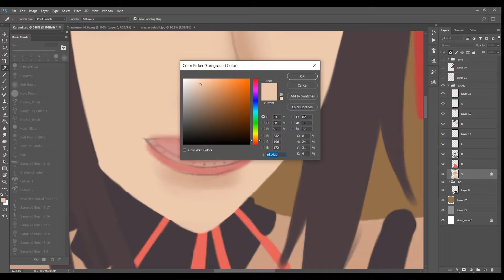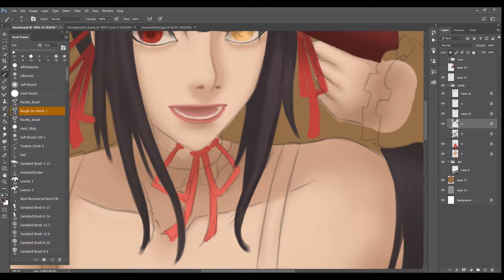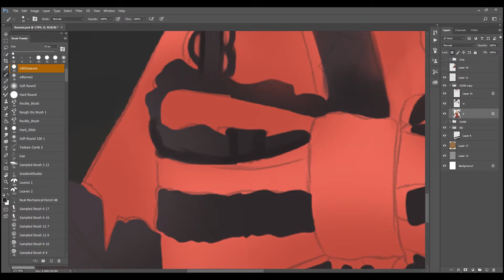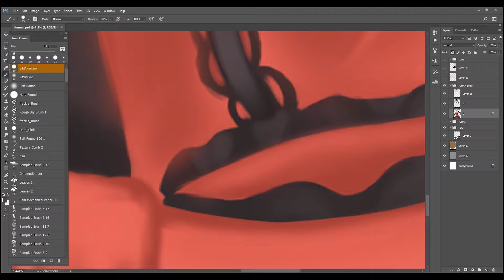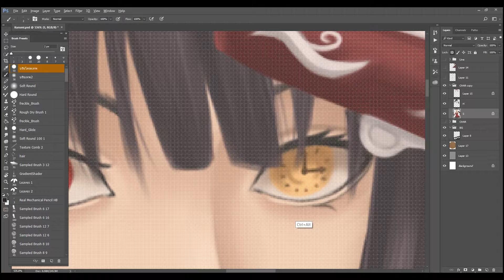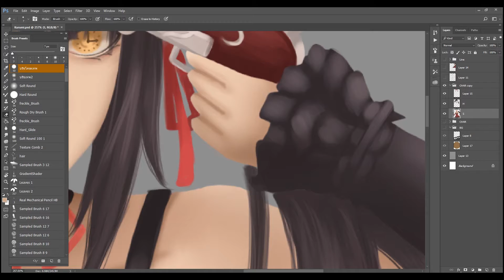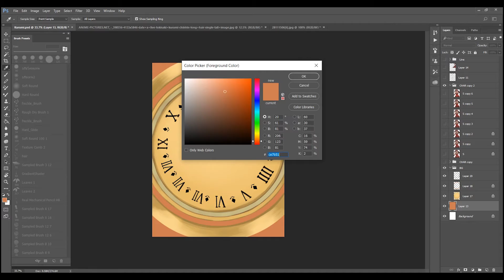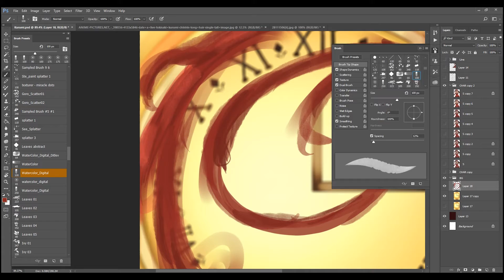Kurumi [Digital Painting]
[Program Photoshop]
If you like them, be sure to check it out